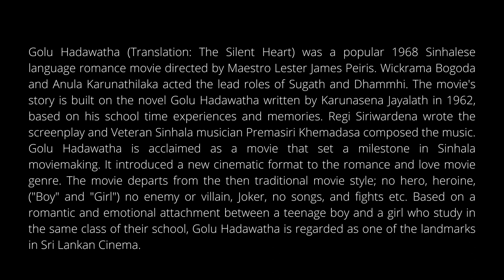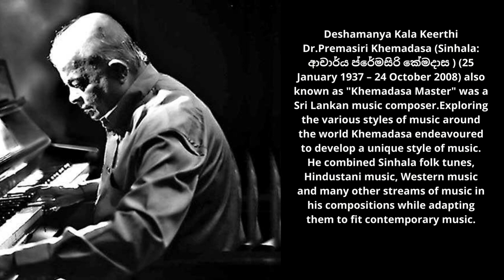ගොළු හදවත තේමා වාදනය | 1968 | The Silent Heart Sinhalese Movie Theme Music | Dr. Premasiri Khemadasa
Golu Hadawatha (Translation: The Silent Heart) was a popular 1968 Sinhalese language romance movie directed by Maestro Lester James Peiris. Wickrama Bogoda and Anula Karunathilaka acted the lead roles of Sugath and Dhammhi. The movie's story is built on the novel Golu Hadawatha written by Karunasena Jayalath in 1962, based on his school time experiences and memories. Regi Siriwardena wrote the screenplay and Veteran Sinhala musician Premasiri Khemadasa composed the music. Golu Hadawatha is acclaimed as a movie that set a milestone in Sinhala moviemaking. It introduced a new cinematic format to the romance and love movie genre. The movie departs from the then traditional movie style; no hero, heroine, ("Boy" and "Girl") no enemy or villain, Joker, no songs, and fights etc. Based on a romantic and emotional attachment between a teenage boy and a girl who study in the same class of their school, Golu Hadawatha is regarded as one of the landmarks in Sri Lankan Cinema.

Dr.Premasiri Khemadasa (Sinhala: ආචාර්ය ප්‍රේමසිරි කේමදාස ) (25 January 1937 – 24 October 2008) also known as "Khemadasa Master" was a Sri Lankan music composer. Exploring the various styles of music around the world Khemadasa endeavoured to develop a unique style of music. He combined Sinhala folk tunes, Hindustani music, Western music and many other streams of music in his compositions while adapting them to fit contemporary music.

Relevant Subjects
Old Gramophone Sinhala Sinhalese songs, Ceylon Recorded Music, Music,music 2021,remix,remixes of popular songs,best music 2021,best remixes of popular songs 2021,car music,bass boosted,car music 2021,bass music,magic music,magic records,gaming music,gaming music mix,best gaming music,music remix,remixes,bass,car music bass boosted. Our calming music is gentle piano music used for healing meditation, as healing music or massage music, perfect for meditation, yoga or relaxation. This meditation relax music clears subconscious negativity and provides stress relief and a sense of Zen, and therefore is ideal yoga music. When practicing yoga, engaging in a healing meditation or sleep meditation, or simply seeking soothing relaxation, Silkroute easyadz.lk yoga music, Zen music and relax music act as ambient calm music for your spiritual practices, as though your home is your very own Zen spa. Many people who practice meditation for anxiety or Zen meditation find that our healing music, with binaural beats. When you need sleep music for insomnia or sleep meditation, our relaxing music for sleep with healing piano music, will work to help you sleep and relax. This music for sleep is sleep meditation healing music with binaural beats for relaxation. It is essential relaxing sleep music or deep sleep music. You can choose to use our calming music for relaxation, massage music, work music, Zen music, concentration music or for yoga as yoga music. This relax music can also be used in a spa as spa music or massage music. What better way to relax than to create your own spa experience with our spa music where you can engage in the healing practices of yoga, meditation for anxiety or meditation for sleep? Calming music